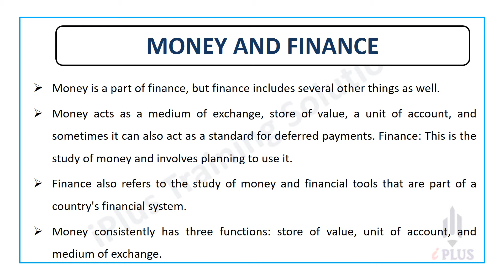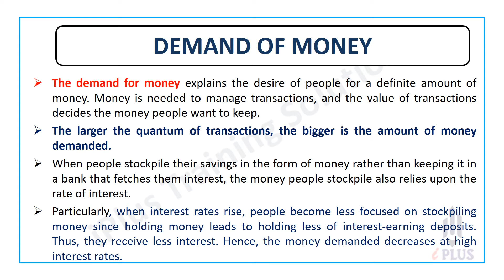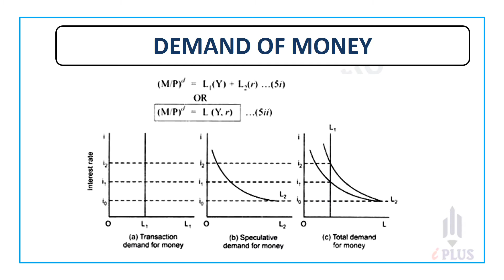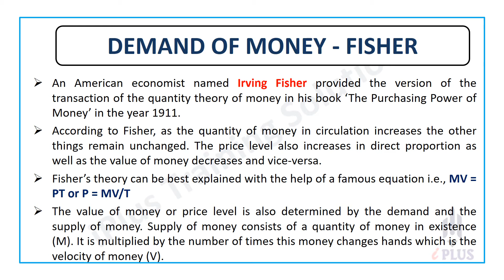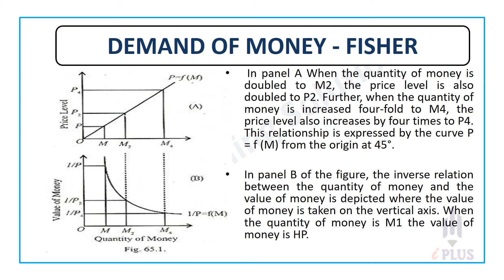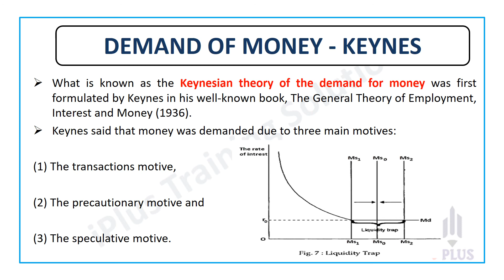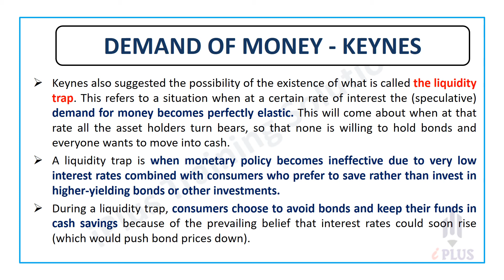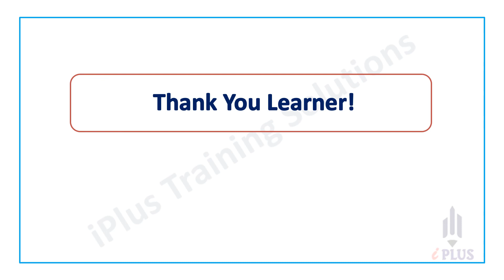Kerala SET Economics | Unit 6 | Module 1 | Money & Finance